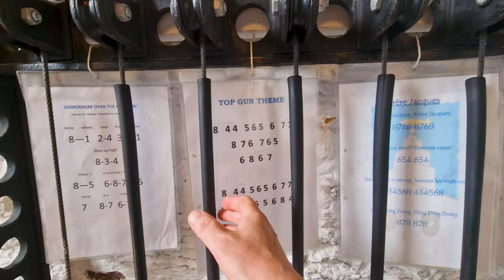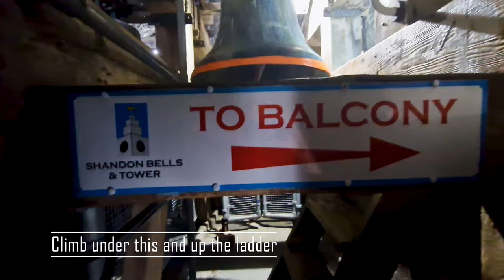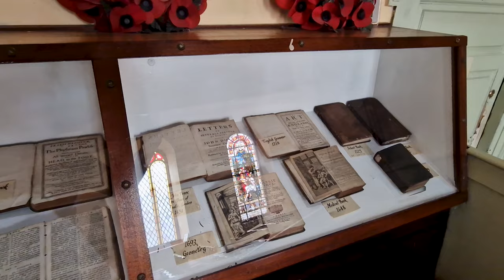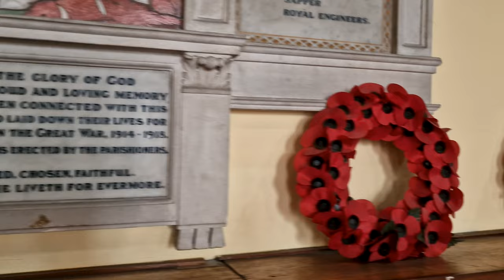Inside the Shandon Steeple: A look at Cork's iconic landmark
Join me on a quick visit to Shandon tower in case you cant make it to Cork. If you can make it here it is €5 to visit and offer spectacular views of the city and a chance to ring the bells yourself. Great day out but not suitable for all due to the tight spaces

An error in the warning for load sounds should be loud sounds

about Shandon

The Shandon Steeple is a iconic landmark in Cork City, located in the historic neighborhood of Shandon. It is the most famous feature of St. Anne's Church, which was built in the 18th century and is known for its distinctive red and white striped tower. The Shandon Steeple is a popular tourist attraction in Cork and is a prominent feature of the city's skyline.

The steeple is home to a set of eight bells, which are known as the "Bells of Shandon." These bells are rung on special occasions and are a well-known symbol of Cork. The steeple also has an observation deck, which offers panoramic views of the city and the surrounding countryside. Visitors can climb to the top of the steeple and see the bells up close, as well as take in the views from the observation deck.

The Shandon Steeple is a beloved symbol of Cork and is an important part of the city's history and culture. It is a popular destination for tourists and locals alike and is a must-see attraction for anyone visiting Cork.

00:00 view from Bells Field
00:17 view from north main street
00:27 Church Street
00:46 The Grounds
01:24 Inside
01:50 Bell rining floor
03:02 The Second floor
03:45 The Clock Workings
04:10 The Bells
04:40 The balcony
05:33 The church inside
06:50 Outro